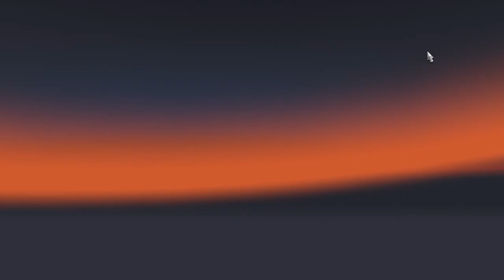Euro Truck Simulator 2, прохождение #37 По первому снегу (ProMods 2.1.1+RusMap 1.6.3)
Сегодня нам предстоит отвезти комбайн Krone и мы отправляемся навстречу снегу и приключениям!

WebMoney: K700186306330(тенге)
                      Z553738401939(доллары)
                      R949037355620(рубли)